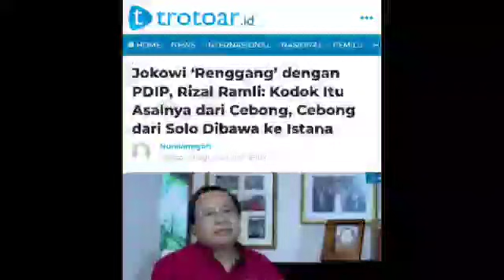RIZAL ŔAMLI TAMBAH KURAANGAJAARR PADA PRESIDEN JOKOWI !!